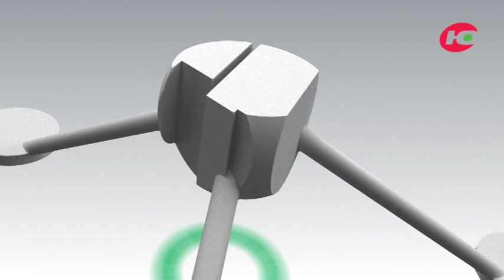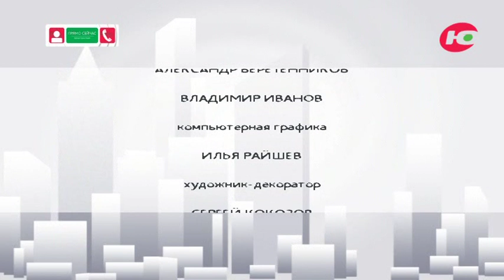Семейная неделя в Югре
В студии - директор департамента социального развития Югры Светлана Давиденко.